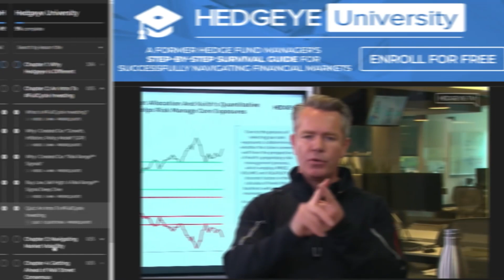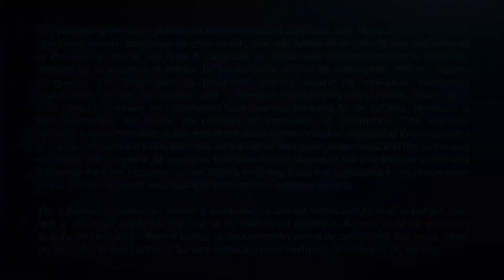Have An Objective & Data Driven Process In Quad4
Ever wonder what it's like behind the scenes of a hedge fund? Hedgeye pulls back the curtain with a deep-dive in our stock picking process with The Call @ Hedgeye. Weekdays at 7:45 AM ET.

This morning on The Call @ Hedgeye, Technology analyst Ami Joseph and Hedgeye CEO Keith McCullough discuss why Microsoft (MSFT) and the entire SaaS industry are positioned for a bigtime slide in share price.

“There is a theory that Microsoft is going to be fine and everybody else is going to suck, and it’s just literally impossible,” says Joseph. “It’s easy to see the secular positives of Microsoft today. But, as you have pointed out a billion times, it’s when the cycle goes the wrong direction that people suddenly see the secular voodoos.”

“You don’t see secular problems until you see cyclical slowdown. Everybody should write that down and remember it for the rest of the time you’re blessed to be playing this game,” comments McCullough.

“If you want to really do this for a long time, you have to have a process that’s objective, data driven, and understands the difference between cyclical and secular.”